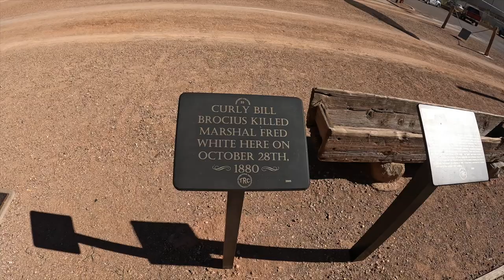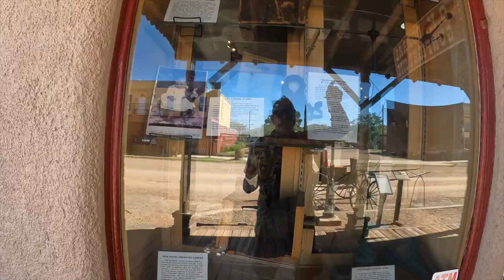DOC HOLLIDAY'S " WALK THE STREETS OF REAL TOMBSTONE "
SHOP OUR STORE For the movie, see Tombstone (film). For cemetery markers, see Gravestone.
Tombstone
City
Tombstone in 2018
Tombstone in 2018
Official seal of Tombstone
Seal
Motto: The Town Too Tough To Die
Location of Tombstone in Cochise County, Arizona
State Arizona
County Cochise
Founded 1879
Incorporated 1881
Area[1]
 • Total 9.25 sq mi (23.96 km2)
 • Land 9.25 sq mi (23.96 km2)
 • Water 0.00 sq mi (0.00 km2)
Elevation[2] 4,406 ft (1,343 m)
Population (2020)
 • Total 1,308
 • Density 141.37/sq mi (54.59/km2)
Time zone UTC−07:00 (MST (no DST))
ZIP Code
85638
Area code 520
FIPS code 04-74400
GNIS feature ID 2412081[2]
Tombstone is a city in Cochise County, Arizona, United States, founded in 1879 by prospector Ed Schieffelin in what was then Pima County, Arizona Territory. It became one of the last boomtowns in the American frontier. The town grew significantly into the mid-1880s as the local mines produced $40 to $85 million in silver bullion, the largest productive silver district in Arizona. Its population grew from 100 to around 14,000 in less than seven years. It is best known as the site of the Gunfight at the O.K. Corral and presently draws most of its revenue from tourism.

History
The town was established on Goose Flats, a mesa above the Goodenough Mine. Within two years of its founding, although far distant from any other metropolitan area, Tombstone had a bowling alley, four churches, an ice house, a school, two banks, three newspapers, and an ice-cream parlor, alongside 110 saloons, 14 gambling halls, and numerous dance halls and brothels. All of these businesses were situated among and atop many silver mines. The gentlemen and ladies of Tombstone attended operas presented by visiting acting troupes at the Schieffelin Hall opera house, while the miners and cowboys saw shows at the Bird Cage Theatre and brothel.

Under the surface were tensions that grew into deadly conflict. The mining capitalists and the townspeople were largely Republicans from the Northern states. Many of the ranchers (some of whom—like the Clantons—were also rustlers or other criminal varieties) were Confederate sympathizers and Democrats. The booming city was only 30 miles (48 km) from the U.S.–Mexico border and was an open market for cattle stolen from ranches in Sonora, Mexico, by a loosely organized band of outlaws known as The Cowboys. The Earp brothers—Wyatt, Virgil and Morgan—as well as Doc Holliday, arrived in December 1879 and mid-1880. The Earps had ongoing conflicts with Cowboys Ike and Billy Clanton, Frank and Tom McLaury, and Billy Claiborne. The Cowboys repeatedly threatened the Earps over many months until the conflict escalated into a shootout on October 26, 1881. The historic gunfight is often portrayed as occurring at the O.K. Corral, though it actually occurred a short distance away in an empty lot on Fremont Street.

In the mid-1880s, the silver mines penetrated the water table and the mining companies made significant investments in specialized pumps. A fire in 1886 destroyed the Grand Central hoist and the pumping plant, and it was deemed unprofitable to rebuild the costly pumps. The city nearly became a ghost town, saved only because it was the Cochise County seat until 1929. The city's population dwindled to a low of 646 in 1910, but grew to 1,380 by 2010.[3] Tombstone has frequently been noted on lists of unusual place names.[4Download oin this chann/Users/jeffreyschreckler/Desktop/License_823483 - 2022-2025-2.pdfel                   to get access to perks:

Camera Bag: